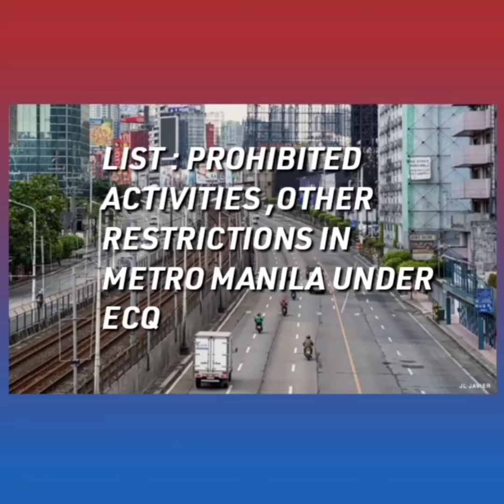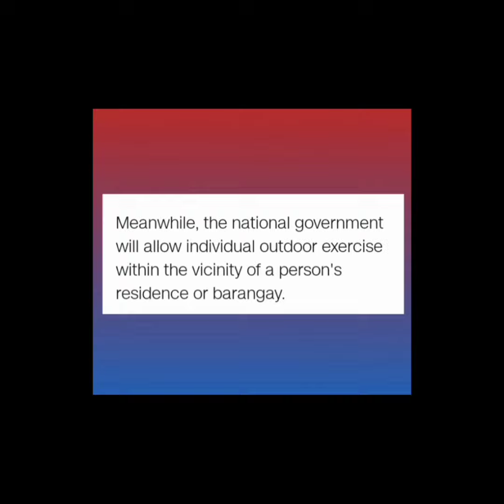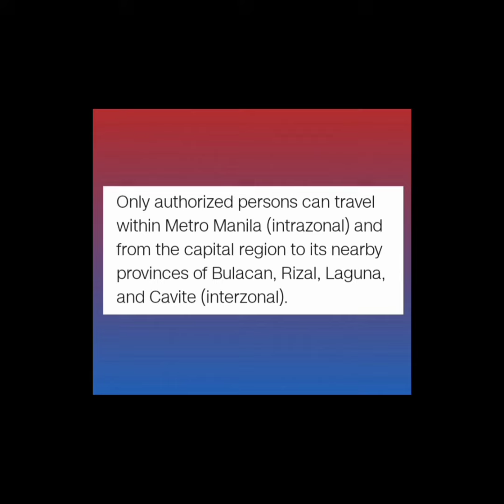LIST: PROHIBITED ACTIVITIES ,OTHER RESTRICTIONS IN METRO MANILA UNDER ECQ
in this video i will show the  restrictions in metro manila under ECQ